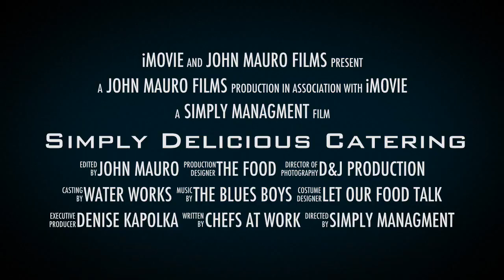Simply Delicious Catering